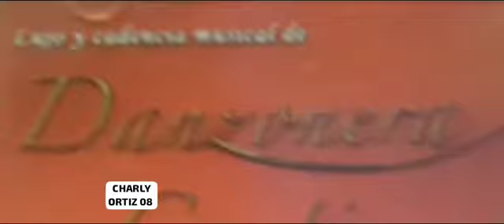Dedicatoria a la Prensa de espectáculos Ciudad de México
Video de CHARLY ORTIZ 08